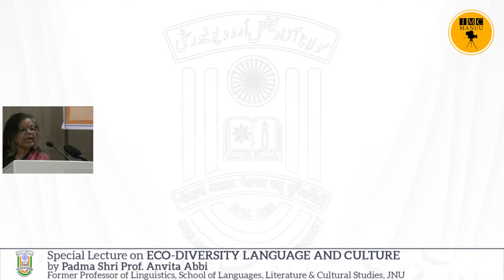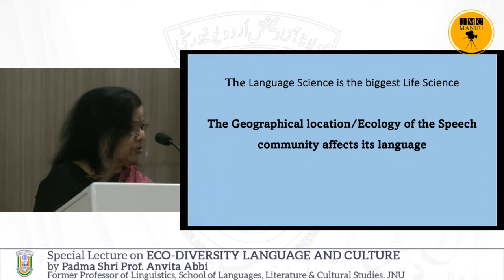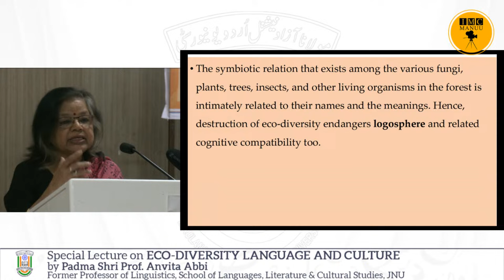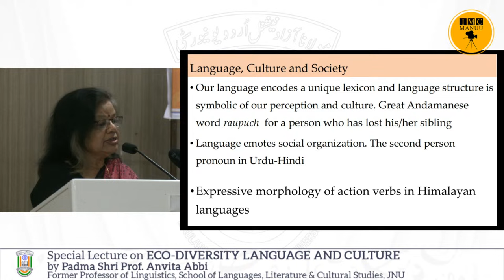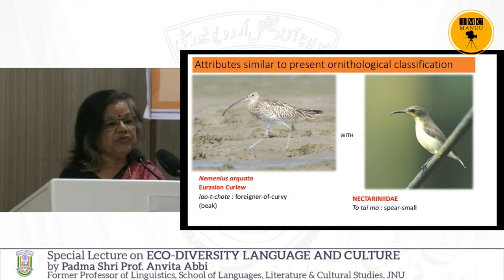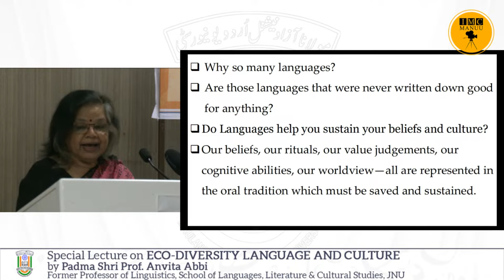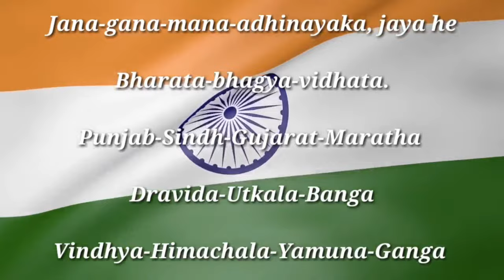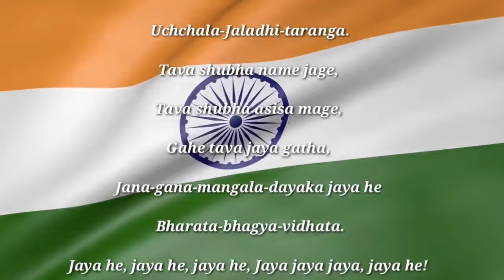Eco-Diversity, Language & Culture |Spl Lecture |Padma Shri Dr. Anvita Abbi| Maulana Azad Chair MANUU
Eco-Diversity, Language and Culture | Special Lecture | Padma Shri Dr. Anvita Abbi | Maulana Azad Chair | MANUU